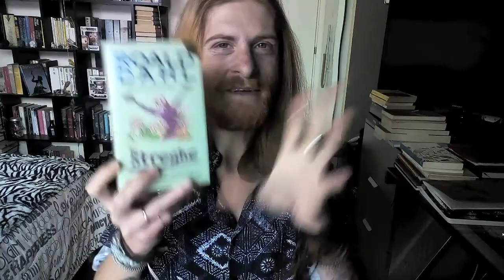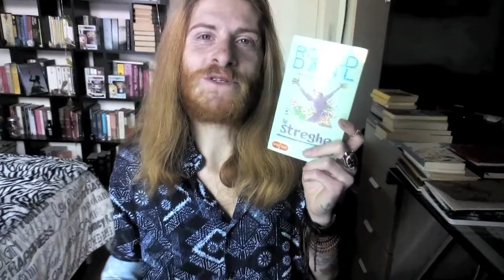|| Recensione - Le STREGHE - Roal Dahl ||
Questo è stato il mio 1° libro letto nel 2018 (è stata una rilettura) ma davvero piacevole che consiglio sicuramente ai bambini ma anche agli adulti per i bei messaggi che trasmetteva e la scrittura di Dahl è superba, senza sbavature, accessibile a chiunque.
Un libro che mi ha riempito il cuore di ricordi!

Fatemi sapere la vostra opinione!

Link "Le Streghe"